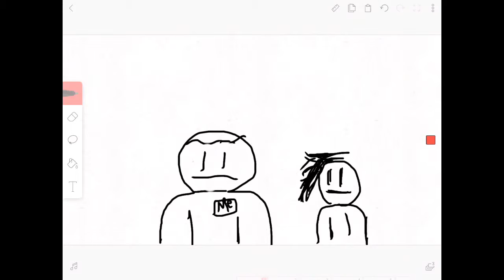My Sister And Me